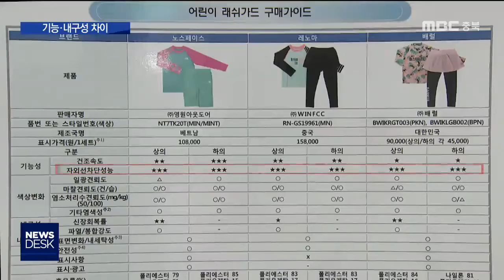어린이 래시가드, 제품별 내구성 차이ㅣMBC충북NEWS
[앵커]
 애초 서퍼들을 위해 만들어진 래시가드가
요즘은 일반인들 사이에서도
보편적인 휴가철 준비물이 됐죠.

 팔 끝까지 덮는 모양새에
햇볕 차단과 체온 유지에 도움을 줘
아이들도 많이 입히는 추세인데,
기능과 안전성은 어떨까요?

     [기자]

 피부 화상과 마찰로 인한 상처,
급격한 체온 변화 등을 막아주는 래시가드.

 일반인들 사이에서 높아진 인기에
어린이용도 따로 나오고 있습니다.

 그렇다면 기능과 안전성은 확인됐을까.

 한국소비자원이 소비자 구매도가 높은
어린이용 래시가드 6개 제품을 시험해봤습니다.

 자외선 차단율은
지수를 표시한 모든 제품에서
실제 성능과 일치해 우수한 것으로 나타났고,

 마찰로 인한 표면 변화 또한 적어
쉽게 보풀이 일거나 찢어지지 않았습니다.

 그러나 세부적인 내구성은
제품과 가격별로 차이를 보였습니다.

(PIP) 대체로 가격이 낮은 제품군이
햇볕에 강하게 노출됐을 때 색바램이 있었고,
수영장처럼 염소 처리가 된 물에
변화를 보인 제품도 있었습니다.

 다만 회복률의 경우
반드시 가격과 비례하진 않았습니다.

(PIP+S/U) 착용으로 인해 늘어났다 다시
원 상태로 돌아오는 정도를 시험한 결과,
가장 저렴한 제품의 회복력이 우수했던 반면
상대적으로 고가인 제품 회복력이 낮았습니다.

  [한은주/한국소비자원 섬유고분자팀장]
"건조 속도나 신장 회복률, 색상 변화 등에서 제품에 따라서 품질 성능이 다르게 나타났습니다. 소비자는 중요하게 생각하는 성능을 고려해서 제품을 선택하는 것이 좋겠습니다."

(PIP) 일부 업체에서
어린이 제품에 반드시 표기해야 하는
사용 연령을 누락해 개선이 필요했지만,

 피부에 영향을 줄 수 있는
폼알데하이드와 산도,
알레르기성 염료 등 유해물질 함량은
모든 제품이 안전기준에 적합했습니다.
MBC 뉴스, 이지현입니다.(영상취재 천교화)